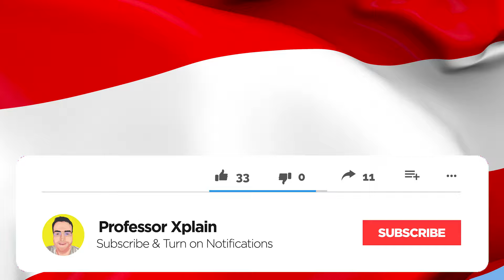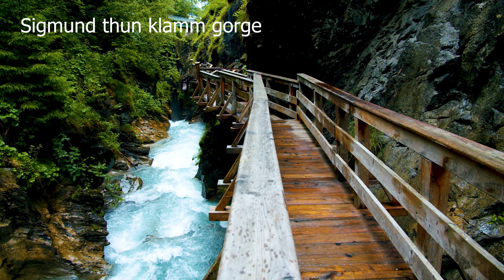Austria 8K video - drone footage, nature, waterfalls, lakes, cities, and more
In this video, enjoy beautiful Austria in 8K video resolution. This ultra high definition video encompasses magnificent Austrian nature, beautiful waterfalls, magic lakes, extraordinary Tyrol, cities, and more. Enjoy in Vienna, Salzburg, Innsbruck, Tyrol, beautiful scenery, waterfall Stubai, Golcing and Krimmi, Hallstatt village and Hollstatt lake, Fuschl, Schlegeisspeicher, Wolfgangsee, Stillup, Gosausee, and Astberg lake, and more.

Music for the intro video:
Title: Get Outside!
Artist: Jason Farnham
Genre: Pop

Music for the outro:
Track: Forgiveness

Translated titles:
Vídeo de Austria 8K: metraje de drones, naturaleza, cascadas, lagos, ciudades y más

Österreich 8K-Video-Drohnenaufnahmen, Natur, Wasserfälle, Seen, Städte und mehr

Vidéo Autriche 8K-séquences de drones, nature, cascades, lacs, villes, etc.

Vídeo Austria 8K-filmagens de drones, natureza, cachoeiras, lagos, cidades e muito mais

8K-video van Oostenrijk-dronebeelden, natuur, watervallen, meren, steden en meer

Itävalta 8K-video-drone-materiaalia, luontoa, vesiputouksia, järviä, kaupunkeja ja muuta

Video Austria 8K: riprese con drone, natura, cascate, laghi, città e altro ancora

オーストリア8Kビデオ-ドローンの映像、自然、滝、湖、都市など

Østerrike 8K-video-droneopptak, natur, fossefall, innsjøer, byer og mer

Österrikes 8K-video-drönare, natur, vattenfall, sjöar, städer och mer